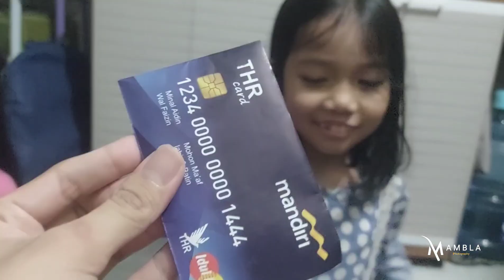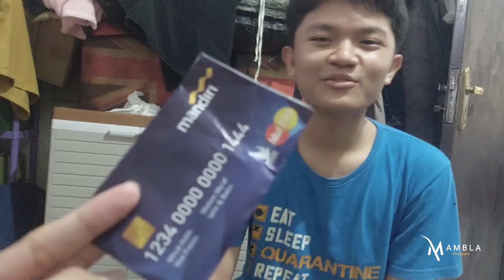Lebaran Di Rumah Aja Part 2